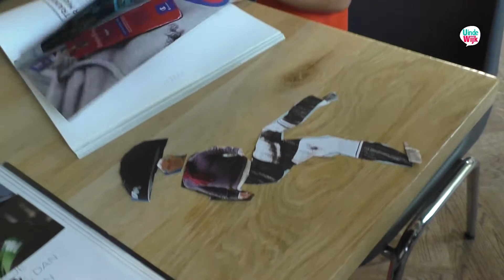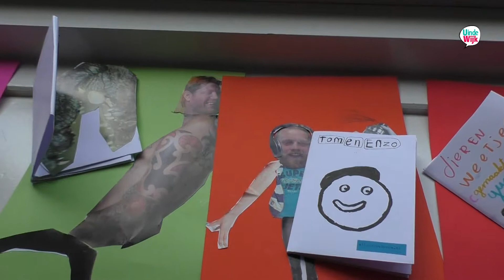Vakantieweek Vorstelijk Complex